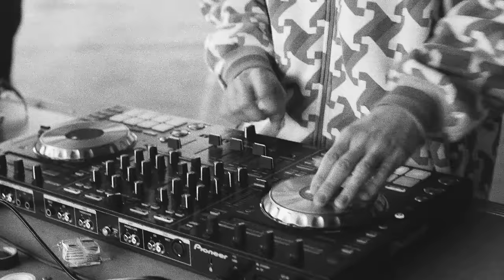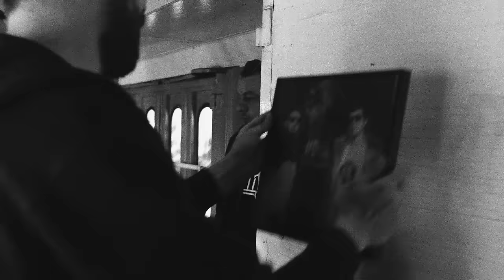Frenkie ft. Kontra - Gdje god su moji (prod. by Billain)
Frenkie ft. Kontra - Gdje god su moji

Prvi single i video spot sa Frenkijevog albuma Reexperience.

pomoćna kamera Vedran Haračić

Tekst:
Na bini skupljam trofeje ko panini
Stil agresivni tvoj sitni bambini
Puši se i dimi kad sam u kabini
Urbani Hamidi, lamse habibi!

Brate mili, beat vrijedi barem millie millie
niste bili na razini, repate na mini bini
flow egzotika ko Filipini, Maldivi
granitna odbrana ko Albertini, Maldini

Fmjam oltar dobar kao wholecar
Tačan ko tokar, hejteri loš dan
Pakao i košmar, tabut i grobar
Ritmički autističan, Rainman Hoffman

Stil tol’ko tvrd da bi pio krv od žutalja,
do zadnjeg gutljaja, majka ti kukala
neturalno brutalan, iz naftalina čupam
kad stupam ja na scenu  gori sve od jednog huktaja

Tvoj rep barbie moj rep Tom Hardy
One man army top flow ko Harley
Frenkie, Charlie car ko Bob Marley
Pivo Chianti, janpi i funky

Rep džanki, hoš’ kupit’ strofu? pet banki
može l’ nešto s mog profila i par Najki
smirim par gajbi, bacim vam dislike
i kad me pitaš jesam najjači? Bitch, I might be!

Refren:
Za mržnju i fejk, za pljuvanje i hejt
Za jezike zle, tu smo za sve
Za ljubav i respect, za braću i sestre,
Gdje god su moji , FM JAM stoji.
FM jam stoji ,gdje god su moji

Šta je šta gledas, Frenkie Kontreras
Bolje meč da predaš i kuće dočepaš
Uzalud veslaš nema te tebraš
Lijepim banane kao dvometraš

Hoće u boj s nama ne mogu ni s vojskama
Ko je s nama to je zdrava pamet, to je stroj
Za rahmet tvojim postrojbama
Postroj ih sto, sto posto ih pada

Mahalu i ulicu ti i tvoj crew
vidjeli ste samo na google street view
Punchevi ti u minusu kao i iq
Prva runda na mene, Zlaja round 2

mojne brojat’ u rundama, broji u sekundama
Toni Soprano rep riječi k’o udarci kundaka
King Kontra ne poredi se krunama
fmjam država od Neretve do Dunava

Sala puna nam, dobri smo na sumama
Dolarima, Eurima, funtama kunama
Hakuna matata tata vraća se kao bumarang
Da presluša i vaspita djecu na fm džumama

Nemojte kačiti pjesmu na svoje kanale!